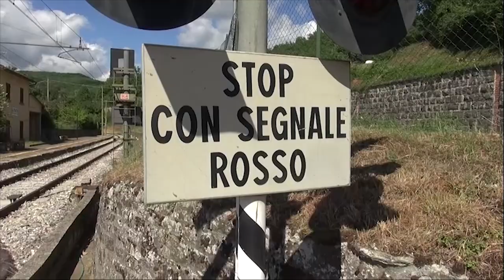Passaggio a livello di Santa Mama: sarà un muro a chiuderlo, cresce la protesta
Un muro per mettere in sicurezza il passaggio a livello di Santa Mama.
Un'opera che ha già fatto storcere però il naso ai residenti della piccola frazione del comune di Subbiano e all'amministrazione comunale.